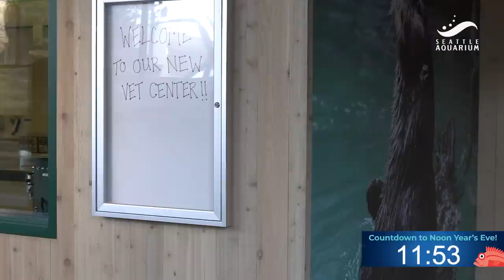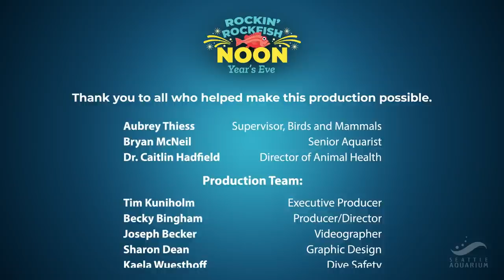2022 Rockin’ Rockfish Noon Year's Eve Celebration ✨🎆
Welcome to the third annual Seattle Aquarium Rockin’ Rockfish Noon Year’s Eve celebration! Join host Diana Cardiff to dance a farewell to 2022 with music from Mikey the Rad Scientist and learn fascinating facts about some of the animals in our care. Whether you don’t want to stay up ‘til midnight or you just want to start the party early, this will be fun for everyone!

Events like these are made possible by your generous support, and in these challenging times, every gift makes an impact.

Thanks to Mikey the Rad Scientist for providing the music for our event!